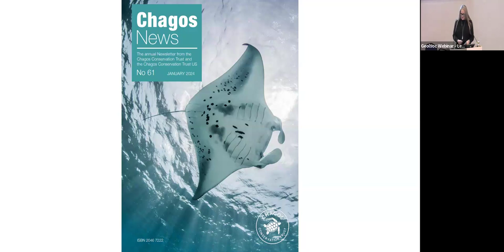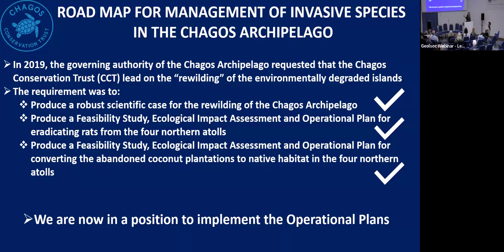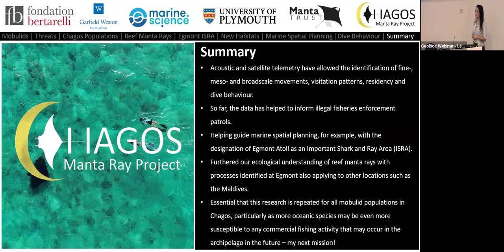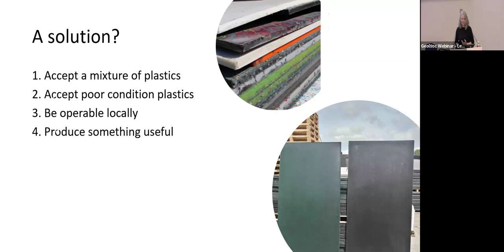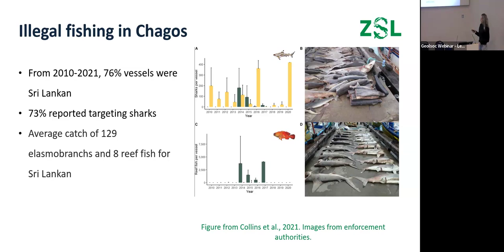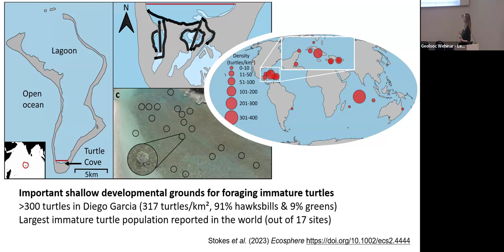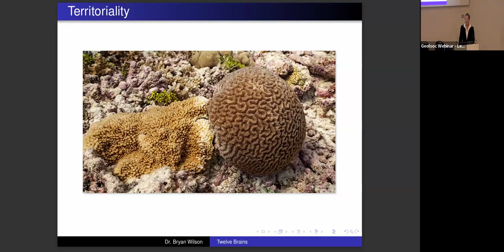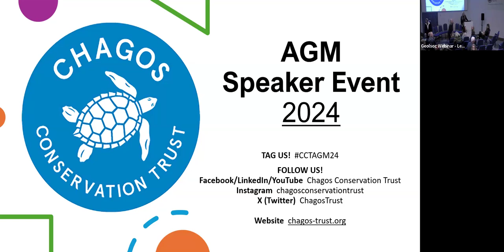CCT's AGM 2024 Speaker Event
CCT's AGM 2024 Speaker Event was hosted by our Director, Sarah Puntan-Galea, with talks given on research projects happening in the Chagos which our charity is either involved with or supports:
Dr Pete Carr, CCT (birds);
Dr Joanna Harris, Manta Trust (rays);
Rachel Jones, ZSL (plastic pollution);
Dr David Curnick, Ocean Predator Lab. (sharks);
Dr Claire Collins, Exeter Uni. (sharks);
Dr Kimberley Stokes, Swansea Uni. (turtles);
Dr Bryan Wilson, Oxford Uni. (brain coral).